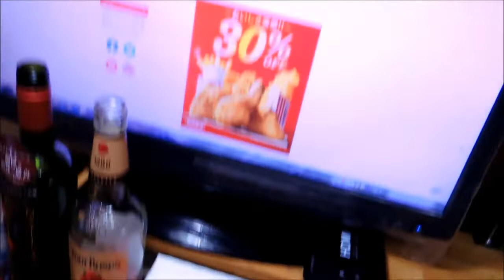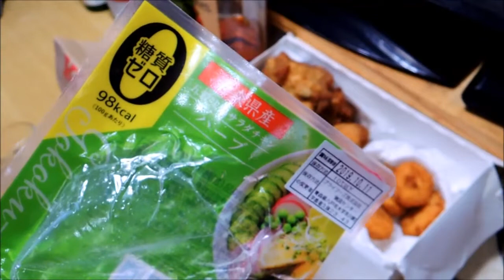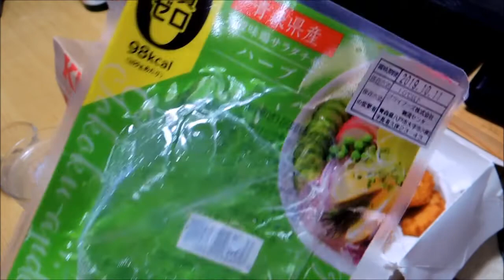【ケンタ宅飲み動画】ケンタッキー30%OFFパック【昨日の晩酌】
2019/09/17の晩酌
ケンタッキーさんを覗いたら期間限定で30%OFFをやっていたので、
久し振りにケンタッキー宅飲み晩酌にして見ました。

昨日の晩酌 メニューはケンタッキー30%OFFパック